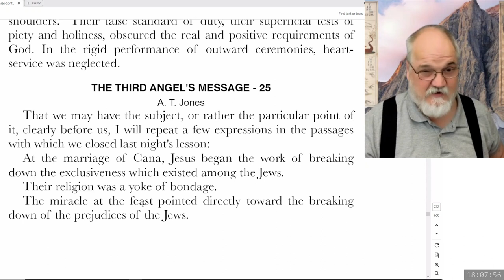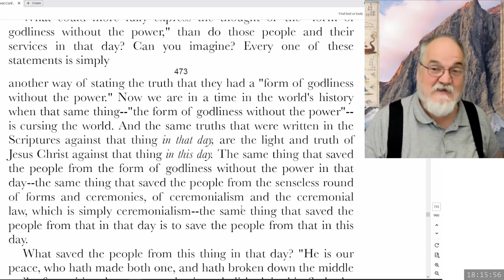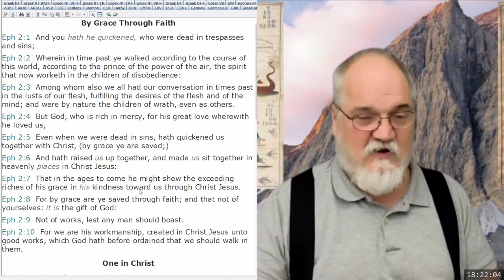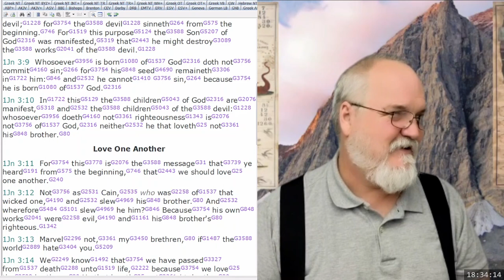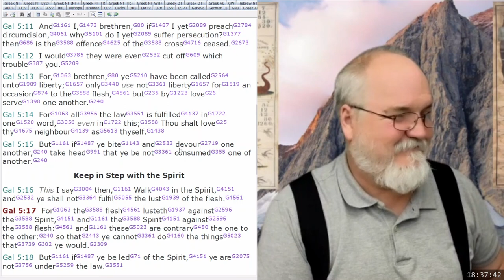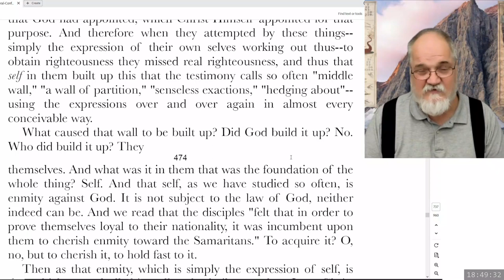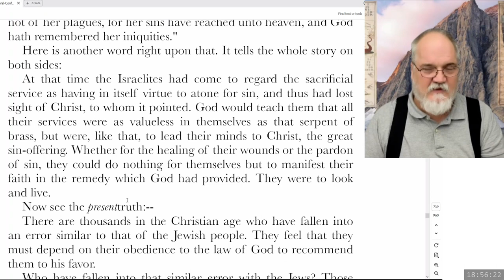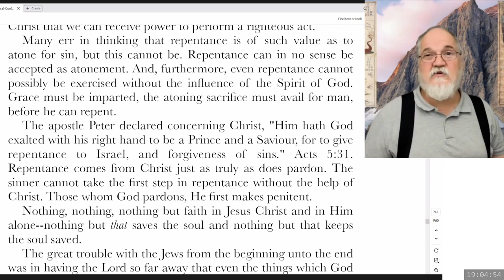2023 09 29 Three Angels Messages Part 66 - Theodore Turner